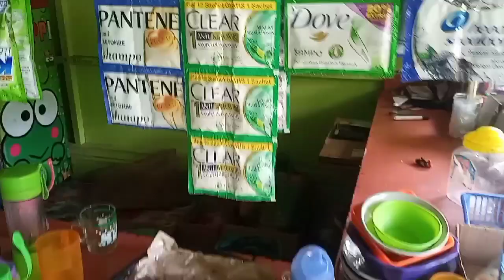JALAN JALAN MAMPIR DULU DI WARUNG TEMEN KITA NGOPI @Surya Sunda Channel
jala  jalan mampir ke warung temen kita ngopi dulu kebetulan lagi di perjalanan menuju pulang habis dari sawah kita santai dulu ngobrol sambil ngopi yang mau tau keseruan saya sama temen temen simak vidionya sampai selesai terimaksih selamat menonton